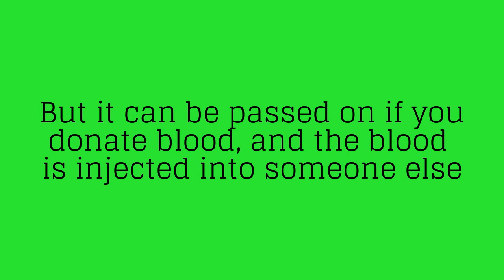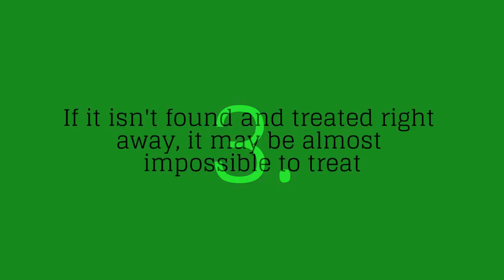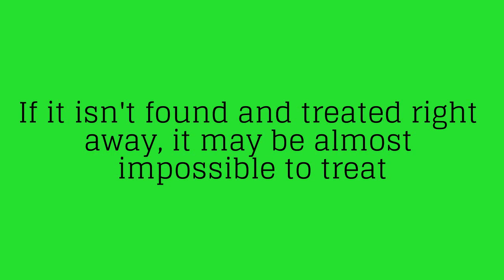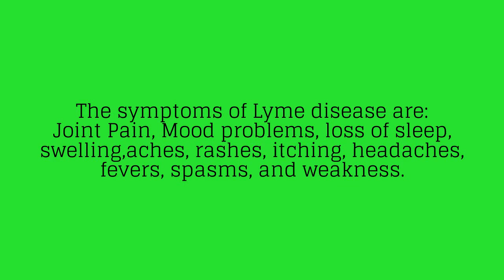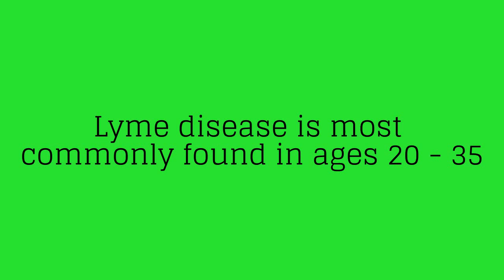Facts About Lyme Disease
Our goal is to raise awareness about Lyme disease to prevent people from getting it, or help them catch it earlier.